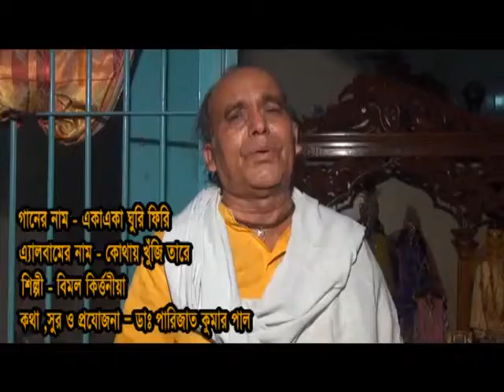একা একা ঘুরি ফিরি । Eka Eka Ghuri Firi | Bimol Kartunia | Bangla Music Video | Amar Gaan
একা একা ঘুরি ফিরি । Eka Eka Ghuri Firi | Bimol Kartunia | Bangla Music Video | Amar Gaan released in Amar Gaan.

Bimol Kartunia's New Music video "একা একা ঘুরি ফিরি । Eka Eka Ghuri Firi" released in Amar Gaan.

New Music video "একা একা ঘুরি ফিরি । Eka Eka Ghuri Firi" is bengali Music video released in Amar Gaan. This Music video is released by Amar Gaan. We also feature all sorts of Music & Music Video, & More feature, etc. join with us !!!.

Song :Eka Eka Ghuri Firi
Singer : Bimol Kartunia
Album Kuthay Khuji Tare

GP | ROBI | AIRTEL | TELETALK | Banglalink :-XXXXXXX

Grameenphone Welcome Tune : Type : WT (space) (Song Code) Send to 24000.
Robi GunGun : Type : GET (space) (Song Code) Send to 8466.
Airtel Caller Tune : Type : CT (space) (Song Code) Send to 3123.
Teletalk TeleTune : Type : TT (space) (Song Code) Send to 5000.
Banglalink Amar Tune : Type : down (Song Code) Send to 2222.